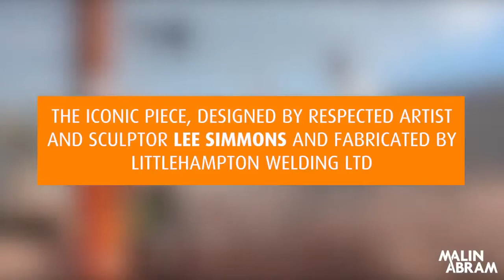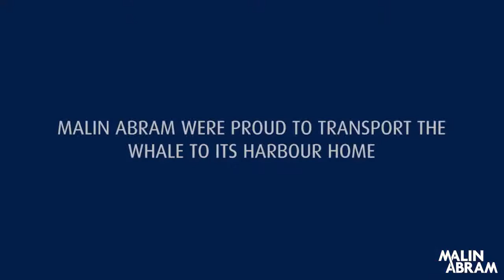Transportation of the Tay Whale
Great to see the Malin Abram team finalise the safe transportation of the taywhale for Lee Simmons

As unique cargoes go, this one provided our team with a great opportunity to apply their expertise and experience, to safely transport this important piece of art.

We feel very proud to be involved in this project, which demonstrates the impact the shipping industry may play in transportation.